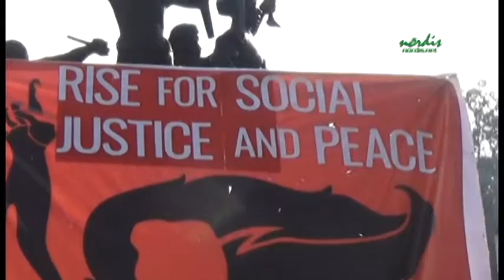2017 0308 Women against militarization